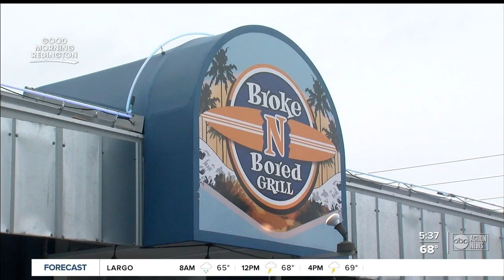Broke n Bored in Redington Shores set to expand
Broke n Bored Grill is a local favorite in Redington Shores and after four years, the restaurant is getting ready to expand.